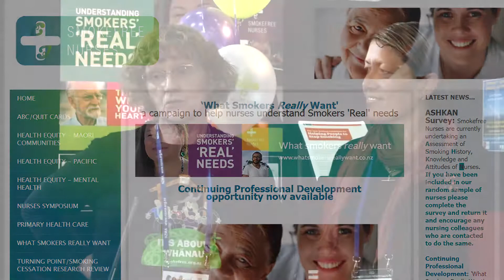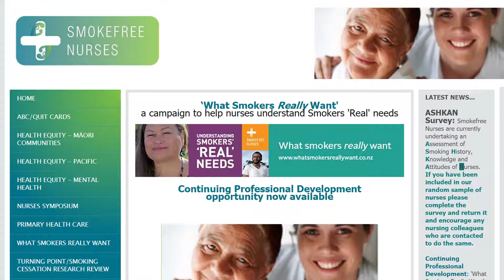Karen Stevens and Yvonne Rogers - Smokefree Nurses Aotearoa - 2015 Rotorua GP CME